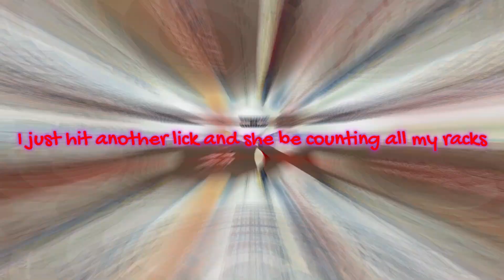"Bad" Arsenal montage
I used filmora to make this in 2 days :D 📘 Discord

@kannakidd  gave me the footage